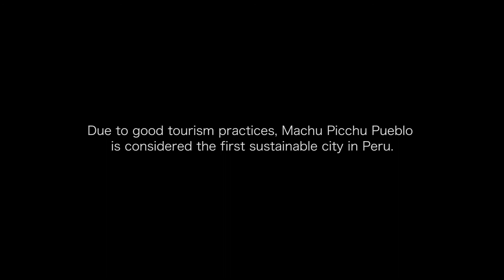Inkaterra Machu Picchu Pueblo Hotel (2019)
Inkaterra’s Machu Picchu Pueblo Hotel perfectly compliments a visit to Machu Picchu by providing guests with a deeper understanding of why the Incas chose this hidden location in the Andean cloud forest to build their marvelous citadel. Nestled among 12-acres on the outskirts of the backpacker town of Machu Picchu Pueblo (formerly Aguas Clalientes), it is also a peaceful haven away from the tourist crowds that are inevitably a fixture of any visit to Machu Picchu.  The lodge is laid out like a traditional Andean Village; guests follow stone pathways to their rooms, crossing gurgling water channels within a cloud forest dripping with exotic orchids and buzzing with colorful hummingbirds.  All of the construction is done in traditional Andean style, using local materials of stone, adobe, stucco and eucalyptus.  The expansive grounds offer a perfect refuge for bird watching as well as hands-on lessons in botany and ecology and trained naturalist guides lead guests on a variety of thematic nature walks in the morning and afternoon. After a long day of hiking among the Incan citadel, a soothing treatment at the full-service Unu Spa provides the perfect rejuvenating experience.